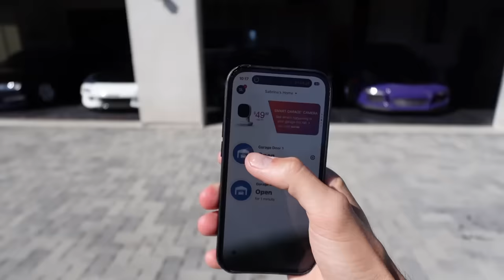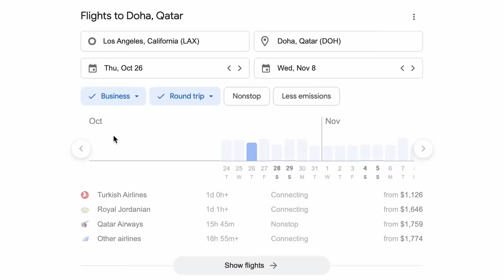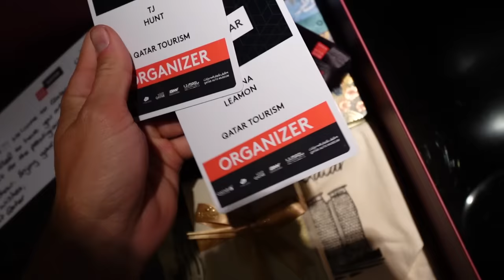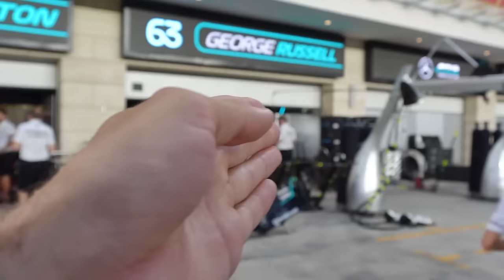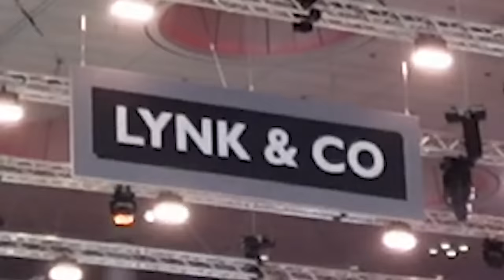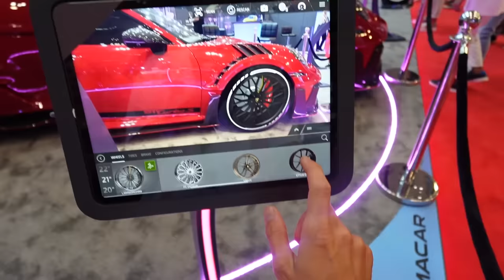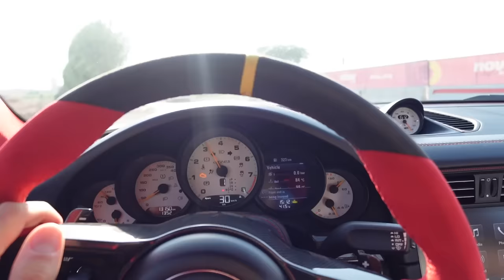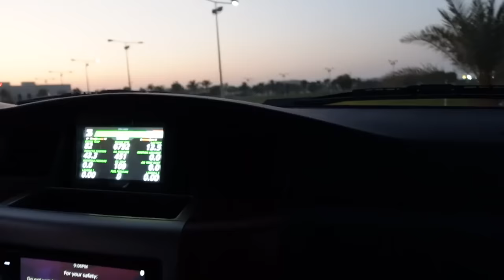HIDDEN $20 MILLION CAR COLLECTION IN THE MIDDLE EAST! (Full Tour)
I had the once in a lifetime opportunity to go explore car culture in Doha, Qatar. Come with me and sabrina as we dive into a completely new world to see what it has to offer! Thanks @VisitQatar for inviting us out! Seeing the @genevamotorshowofficial and @Formula1 was beyond anything I could have imagined.